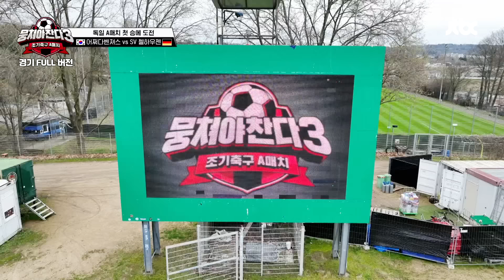[경기 FULL 클립] 어쩌다벤져스 VS SV 첼하우젠 (1/2) | 뭉쳐야 찬다3 | JTBC 240512 방송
[경기 FULL 클립] 어쩌다벤져스 VS SV 첼하우젠 (1/2)